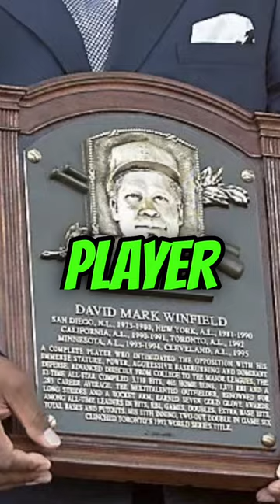The Career of Dave Winfield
Dave Winfield's journey to is as impressive as his 6'6'' frame. Did you know he was an All-American and MVP in his college days?